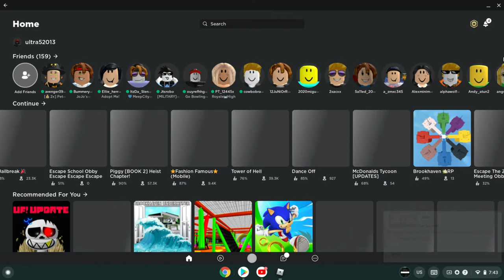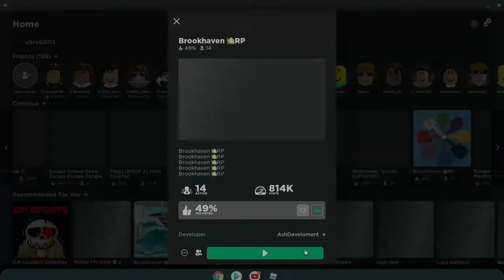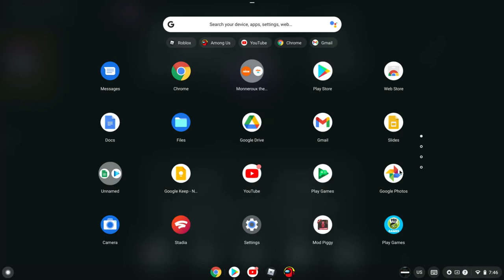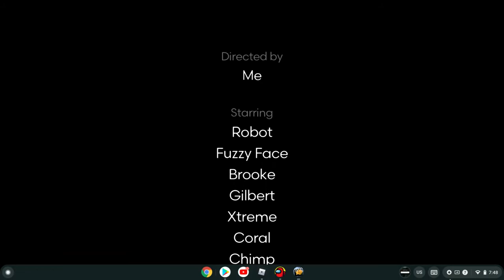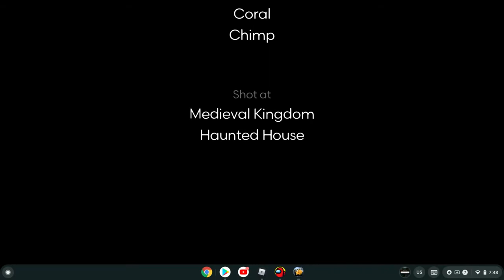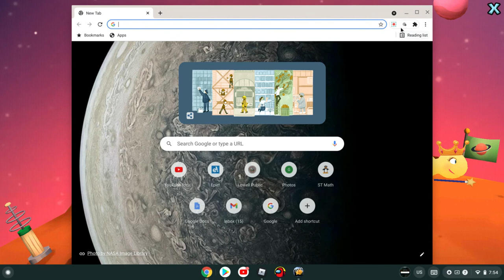Reacting To my own movies!!! Make sure Verbal ace comment￼….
I hope Verbalase does not hear us…..